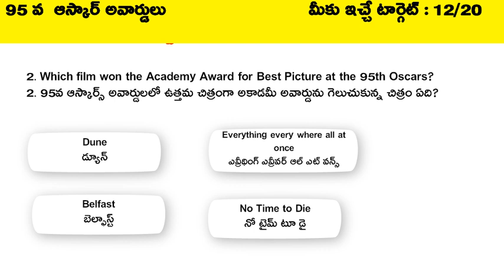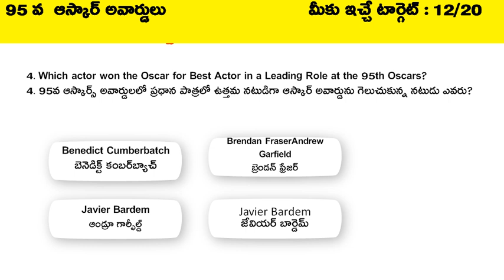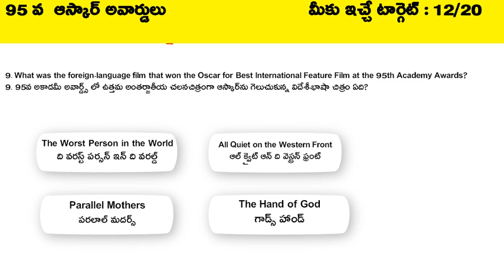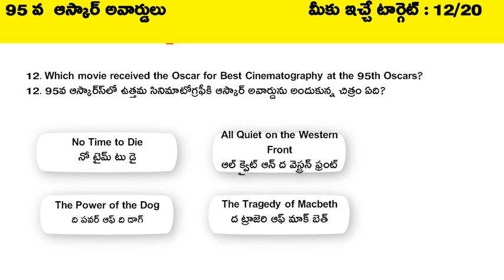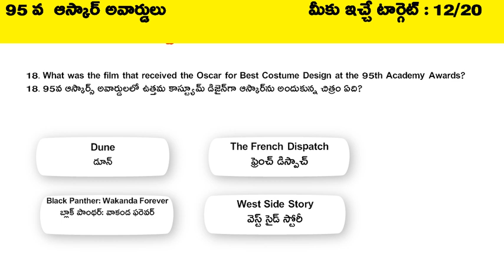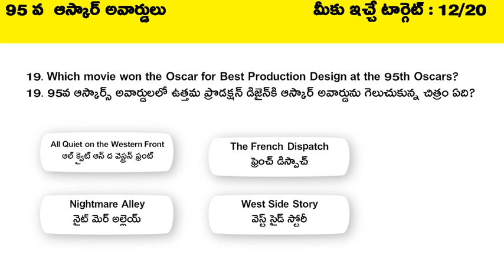95 వ ఆస్కార్ అవార్డులు || English , Telugu || For All Govt JOBS